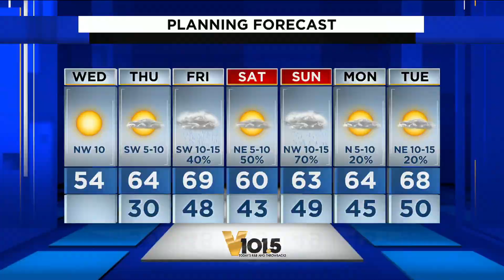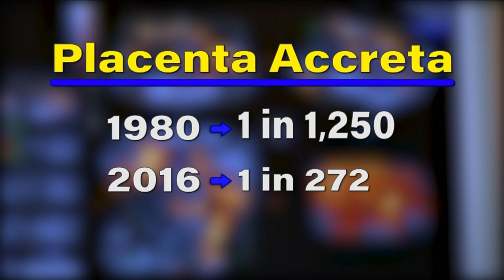Saving Moms: Pregnancy Complications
One third of about ten-thousand babies born everyday are delivered by C-section. Experts say that the spike in C-sections could be the reason for a jump in some pregnancy complications.